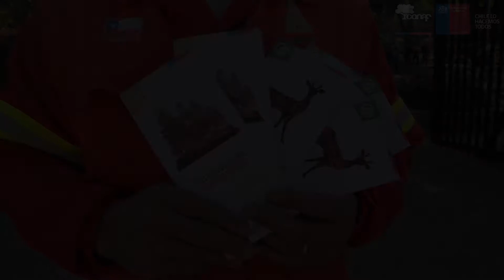CONAF realizó operativo nacional de prevención de incendios forestales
Un operativo nacional para prevenir incendios forestales realizó la CONAF antes del fin de semana largo con que finalizó marzo, centrado en la visitación que se registra en parques urbanos y nacionales de todo el país.
En Santiago, la actividad se desarrolló en el Parque Metropolitano, junto al ministro de Vivienda y Urbanismo, Cristian Monckeberg.